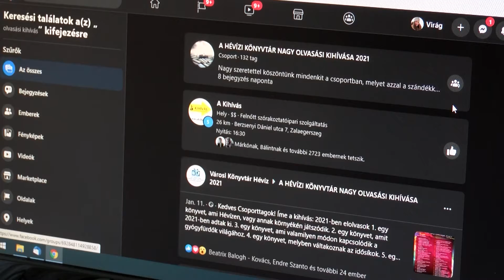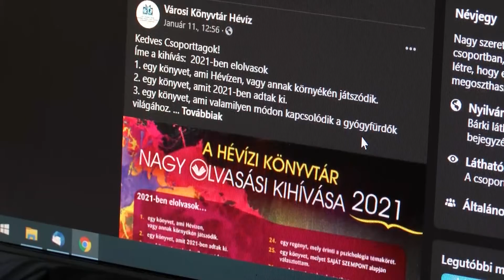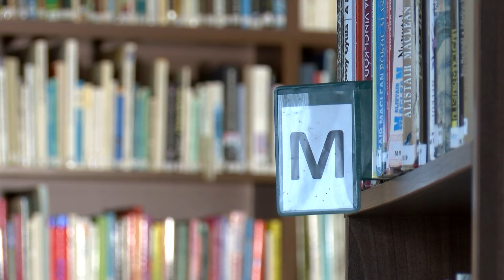50 könyv 2021-re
Bárki csatlakozhat a Hévízi Könyvtár nagy olvasás kihívásához.